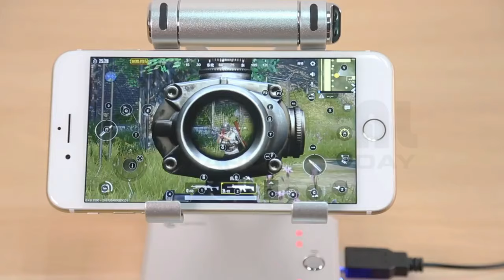Battle Dock Keyboard and Mouse Converter Stand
Bring the PC Gaming Experience to Mobile Games. FPS games are becoming more and more popular, dominating in the App Store and Google Play with high downloads. Are you one of the FPS gamers?